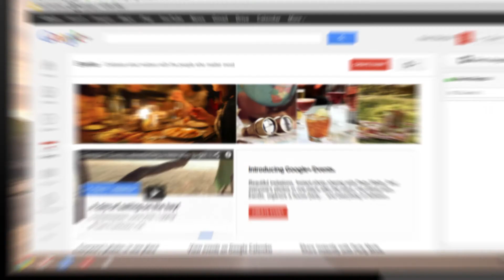HP Pavilion Chromebook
Erleben Sie das Beste von Google auf dem ersten 35,6-cm-Full-Size-Chromebook.

Alle Vorteile von Google -- Apps, Geschwindigkeit, Sicherheit, Speicherplatz und mehr -- sind beim neuen HP Pavilion Chromebook schon integriert. Das bedeutet schnellen und einfachen Zugriff auf alles, was Ihnen wichtig ist -- von Ihren sozialen Netzwerken bis zu Fotos, Videos und Musik. Und weil es das erste Chromebook mit 35,6 cm (14") Bildschirmdiagonale ist, gewinnen Sie volle Mobilität mit Full-Size-Komfort.